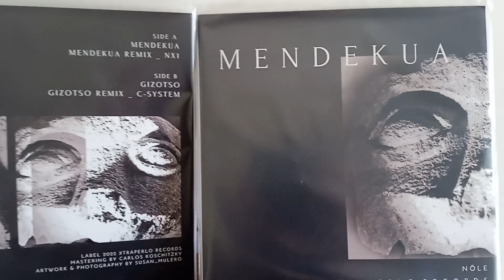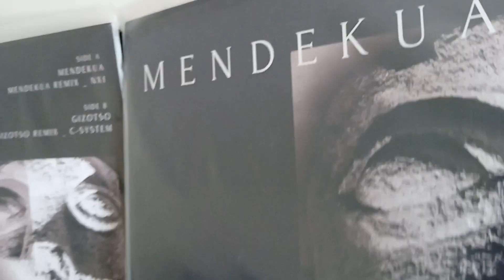Xtraperlo 07 - Nöle + NX1 + C-System